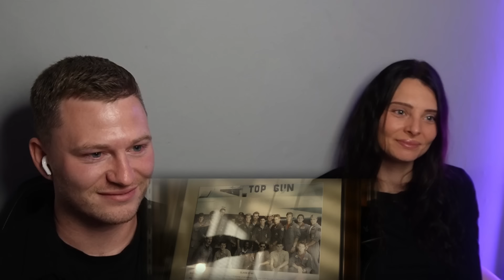TOP GUN MAVERICK (2022) ABSOLUTELY BLEW US AWAY! First Time Watching | EMOTIONAL REACTION!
I cant really put into words what I just watched! This Movie is nothing short of a MASTERPIECE! An absolute PERFECT sequel. Tom Cruise and the rest of the cast and crew really left everything on the screen.
So happy we checked this movie out and it DIDN'T disappoint!

Hope you guys enjoy the video and as always, THANK YOU for being here! We really appreciate it!